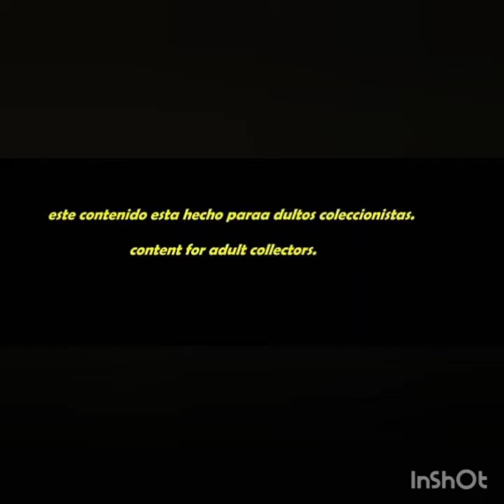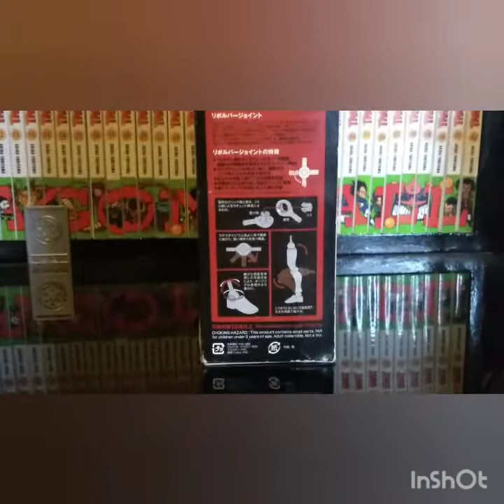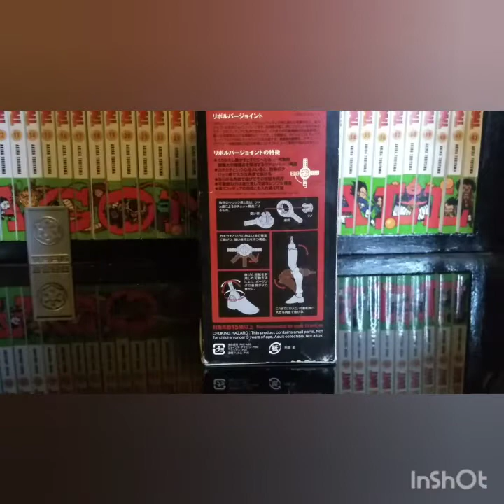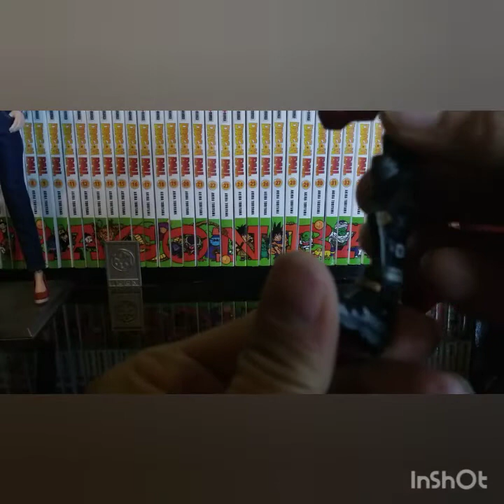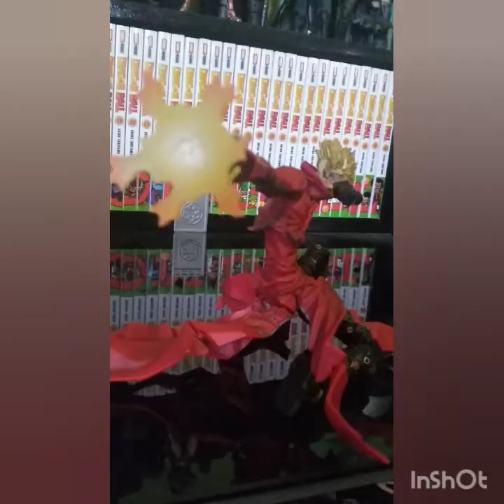trigun vash 091 Revoltech review